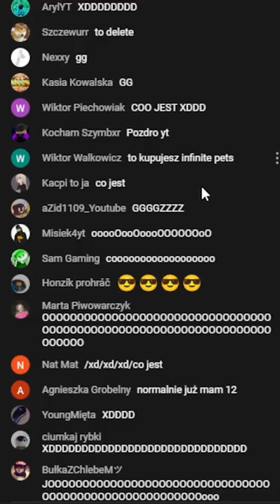ZROBIŁEM RAINBOW ANGELUSA NA 13%!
Udało się zrobić Mitycznego Rainbow Angelusa na 13% w Pet Simulator X